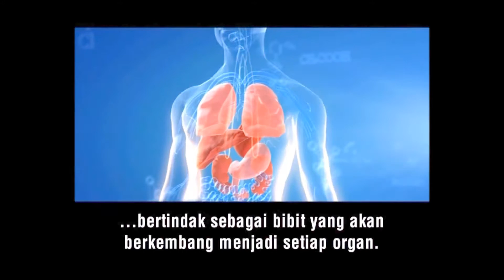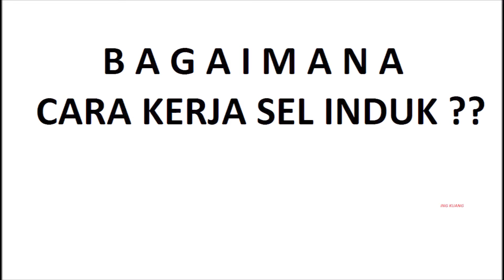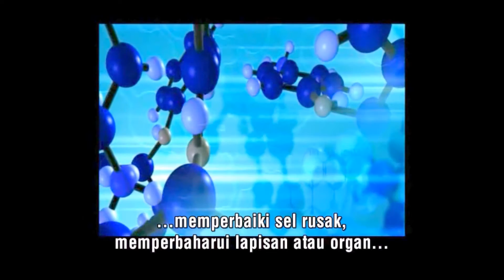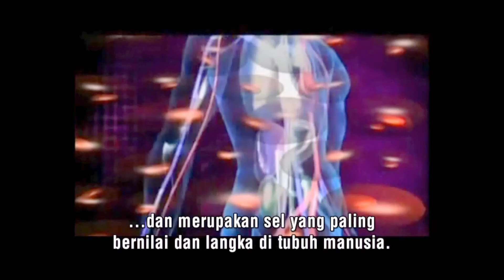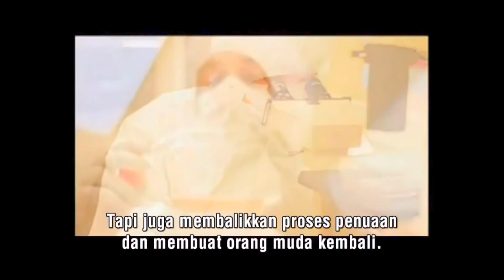Apa itu Stem cell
Penjelasan tentang Sel induk atau dikenal dengan Stem cell
-Bentuk dasar dari semua kehidupan ( Organ tubuh )
-Adanya kemungkinan-kemungkinan baru yang tak terbatas dari keterbatasan pengobatan
-Kemampuan ajaib yang tidak terbayangkan